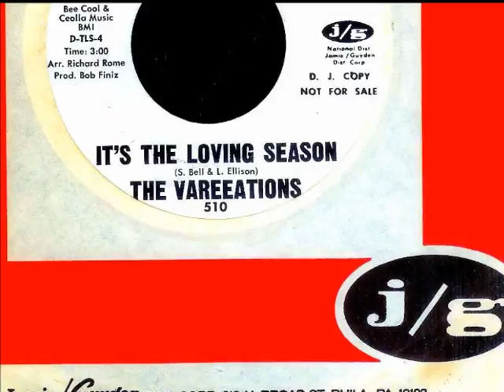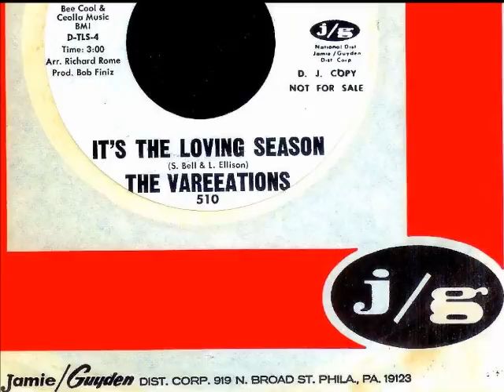Vareeations - IT'S THE LOVING SEASON (1968)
NO COPYRIGHT INFRINGEMENT INTENDED - (Dionn 510)  Out of Philadelphia, this soulful obscurity recorded in July of 1968 was one of the only thirteen singles issued by the short lived, Dionn Records between December of 1966 and March of 1969.  Two of those singles were by the Vareeations and this amazingly overlooked disc written by Samuel Bell & Lorraine Ellison, is the second of those two.  'It's The Loving Season' is a marvelous example of a beautiful melody and lyric blended with a soulful and expressive vocal performance on top of a lushly orchestrated and atmospheric backing track.  It's a production sounding very similar to the recordings coming out of Chips Moman's American Sound Studio in Memphis during the same period.  The overall impassioned production value of the record is one that exemplifies records favored to be played at the typical slow-grind, blue-bulb basement parties so popular in the 1960's.
While there is absolutely nothing to be found about the group, the Vareeations, Dionn Records founder, Gilda Woods certainly knew talent when she saw it, being the wife of one of Philadelphia's most popular radio personalities, 'Georgie Woods - The Man With The Goods'.  While she was not involved with her husband's radio career, she was an ever present fixture backstage at the Uptown Theater where her husband hosted Philadelphia's version of the Apollo Theater in New York.  The venue was a popular and renowned location for successful as well as up and coming soul and R&B artists and Gilda made a name for herself as the official welcoming hostess of the Uptown.
After discovering a group of talented, young vocalists in a playground in the summer of 1966, the wheels started spinning in her head as to creating her own record company and presenting her discovery to the record buying public.  Because of her close involvement within the music business, her dream came to fruition quite quickly and Dionn Records, and it's debut artists, Brenda & The Tabulations were born.  Although the label was active for just over two years, the sheer class and care given to each and every one of it's thirteen releases was more than evident.  Eight discs were issued by Brenda & The Tabulations, two by the Vareeations and one single each by the Ordells, Moses Smith and Bill Lucas, all local Philadelphia talent.